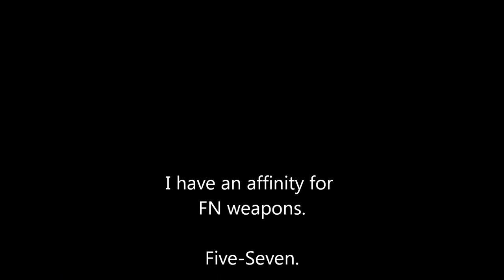Rek Plays: Hitman Blood Money - Ep48 M10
The shoving part was edited just to emphasize how rediculous it was. It took three in the actual game. Music is credit to Matt Stone and Trey Parker, from Team America World Police.